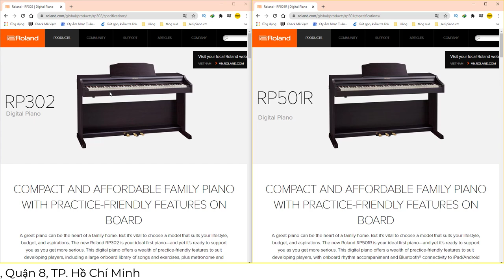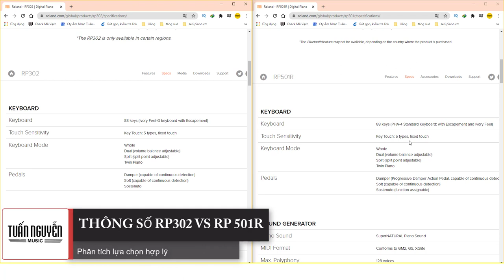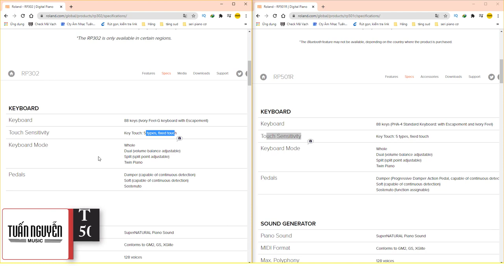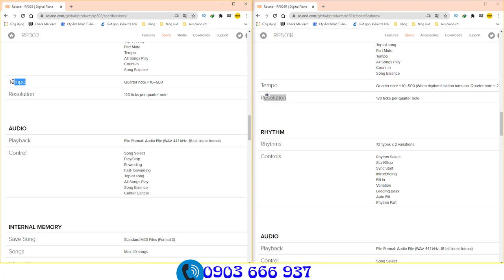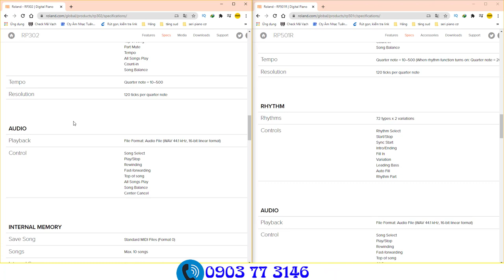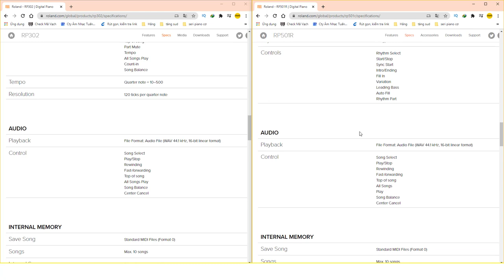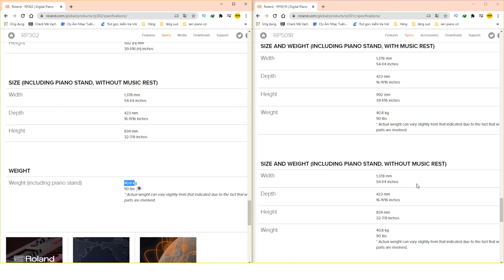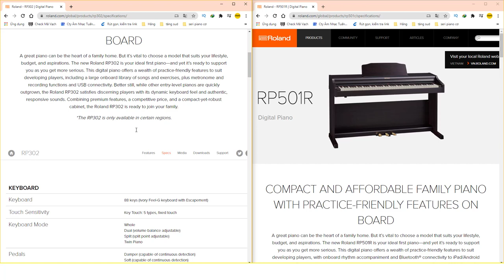So Sánh Roland RP-302 vs RP-501R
So Sánh Roland RP-501R vs RP-302 nhìn tổng quan về hình dáng bên ngoài của đàn các bạn cũng đã thấy đàn được thiết kế khá nhỏ gọn, được Roland cải tiến đáng kể với kích thước chiều dài 1.378mm, chiều rộng 424mm, chiều cao 992mm phù hợp với mọi không gian cũng như trọng lượng nhẹ chỉ 39kg dễ dàng di chuyển bằng 2 người lớn.

© Bản quyền thuộc về TUẤN NGUYỄN MUSIC
© Copyright by TUẤN NGUYỄN MUSIC ☞ Do not Reup
🚫 If any producer or label has an issue with any of the uploads please get in contact  and it will be deleted immediately (this includes artists of the images used). Thank You!